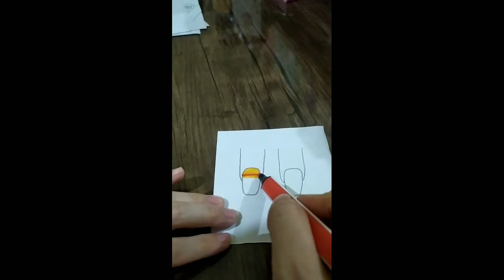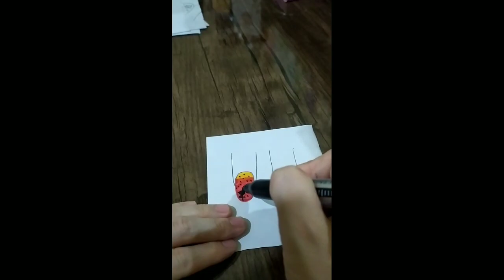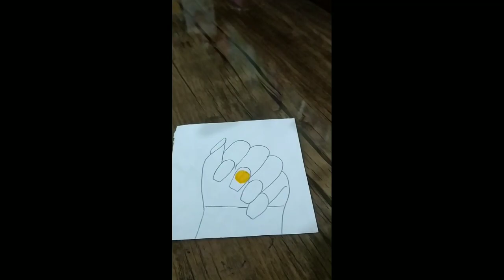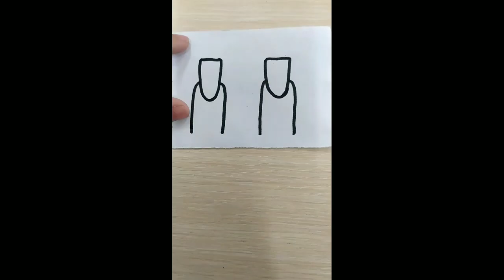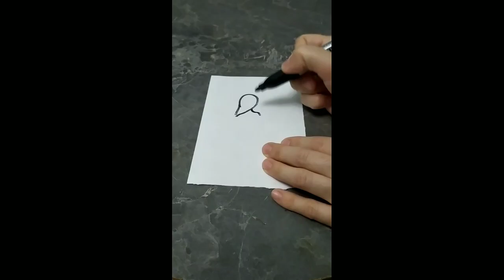How to make Nail Art Design @sadiyamcooking